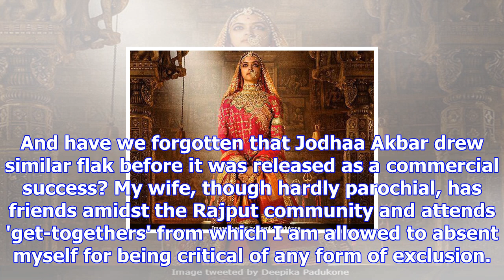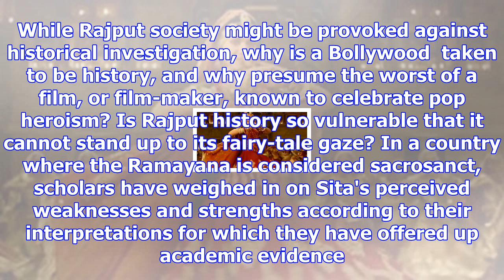Let the padmavati story be told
December 04, 2017 08:39 IST'Padmavati represents the voice of thousands of Rajput women who lived an...